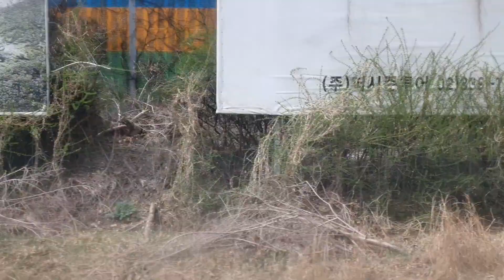광명역에서 서울역 KTX 기차 여행(A KTX train tour from Gwangmyeong station to seoul station in South Korea)